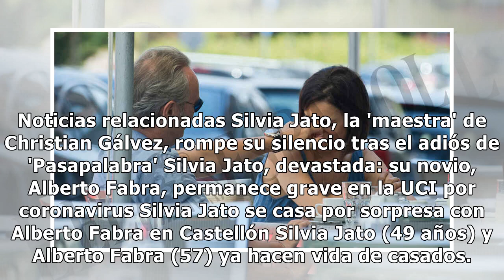Silvia Jato y Alberto Fabra, primeras imágenes tras su boda secreta: ella ya luce anillo de casada